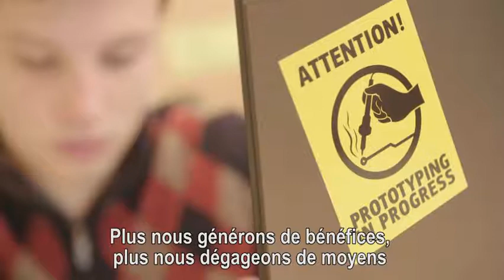Entrepreneuriat social: des entreprises à dimension humaine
Cette vidéo montre comment les entreprises sociales européennes s'attaquent aux problèmes urgents tels que le chômage et la pauvreté, tout en veillant à la prospérité de leurs affaires. L’Union européenne aide ces entreprises à grandir et à faire la différence.